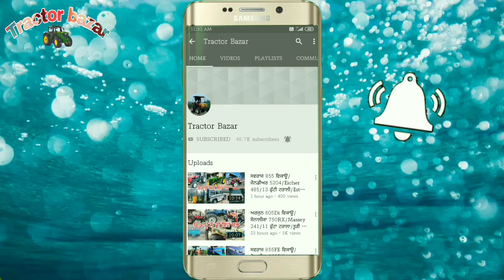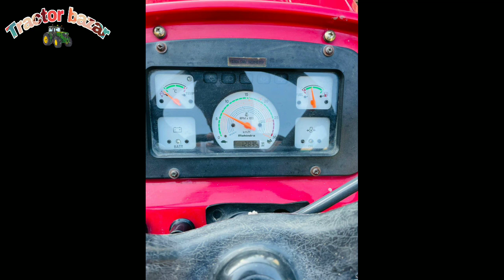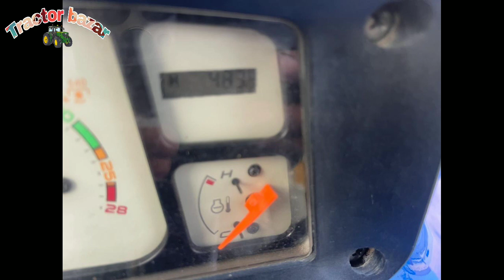Swaraj 963(4×4)/Newholland 5620 and 3630SE/Arjun 555Power +/Swaraj 855FE/Sonalika 60RX/Tractor Bazar